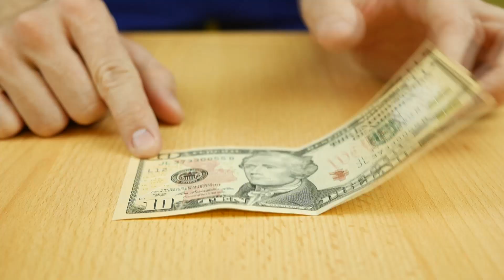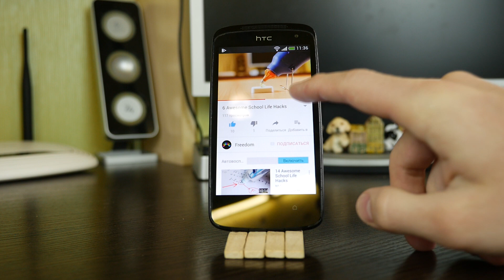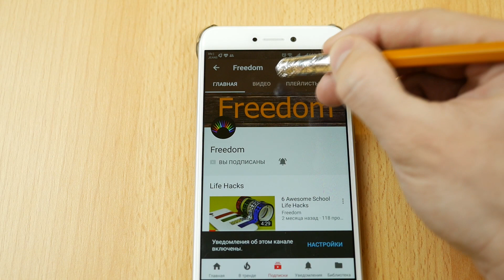7 AWESOME LIFE HACKS